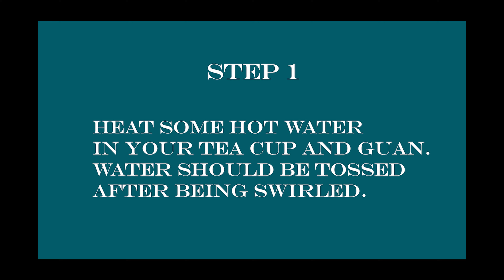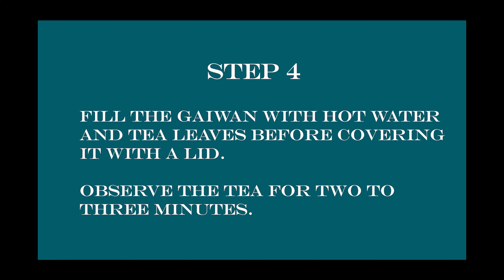Yellow tea recipes: How to make Chinese Yellow Tea at Home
In this video, we have told you how you can make yellow tea at your home.